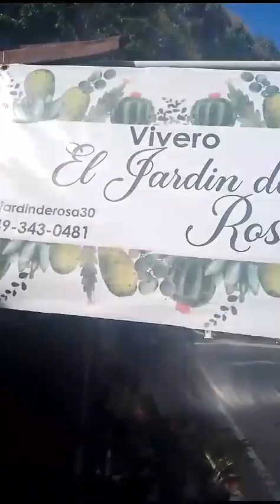🌹 Nueva temporada en Rosa garden 🌹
Después de dos años fuera de you tube regreso con más contenido para todos ustedes, en este video explico porque mi ausencía en el canal y les muestro una sorpresa. 🌹